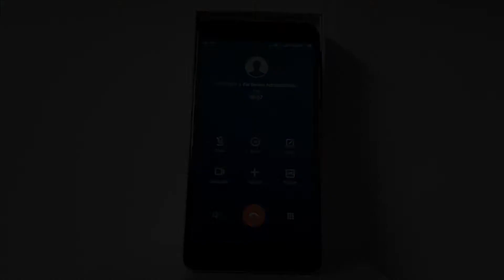HP OMEN 17 W018CA 17.3 FHD LED SCREEN CHANGE, How to Replace Broken Screen on HP 17 Laptop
HP OMEN 17 W018CA 17.3 FHD LED SCREEN CHANGE

In this video I will show you how to replace a broken damage screen on any HP 14,HP 15,HP 17,OMEN Laptop Notebook computers that need to be repaired.

About : Pin2pc is a YouTube Channel, where you will find technological videos in Hindi, New Videos of various tech products are posted & your comments & questions are always welcome :)